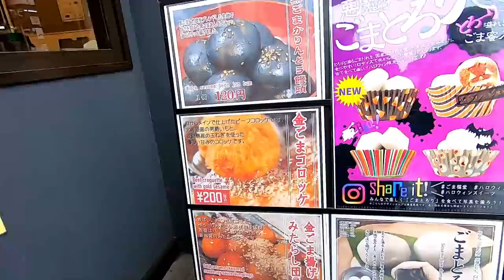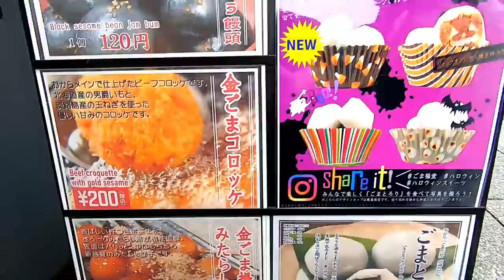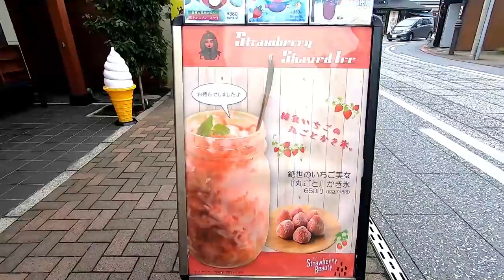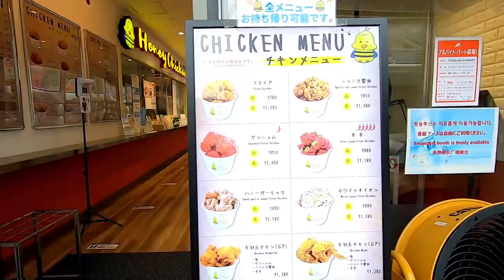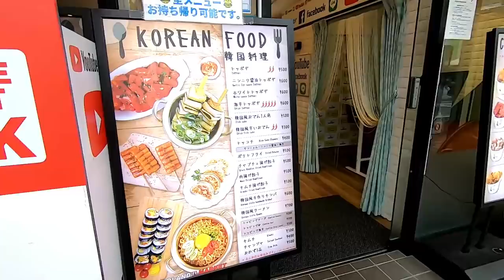食べ歩き！！たくさん食べるぞーーー！！成田山で小学生姉妹が食べ歩きしてきた